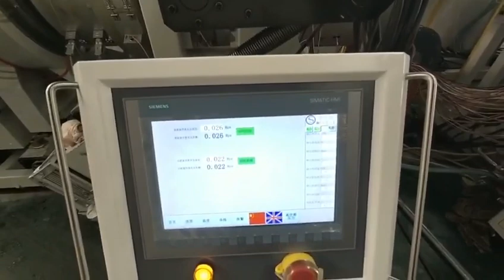SZY PE630 Energy efficient Water Supply Pipe Extrusion Line Wholesale Price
Jiangsu Oriplas Machinery Co., Ltd is located in the economic center of China's Yangtze River Delta, Nantong City, Jiangsu Province, known as "North Shanghai". It is a high-tech innovative company dedicated to the development and manufacturing of high grade plastic extrusion equipment. The leader-ship of Oriplas company consists of specialist with more than 20 years experience in the extrusion industry. Existing modern equipment workshop and advanced parts processing and manufacturing base of 30,000 square meters, with an annual production capacity of more than 300 various extrusion production lines, the company's products have been applied to Germany, New Zealand, Turkey, Morocco, Philippines, Australia and around the world , well received by domestic and foreign customers.

From the pipe extrusion machine, profile extrusion machine, pelletizing machine and single，double screw extruder, sheet/plate/film production lines, mould and other related equipment, Oriplas can provide professional solutions. According to the different needs of customers,we can design and customize energy-saving and efficient extruders and intelligent complete sets of extrusion production lines for them, and provide a full range of service.  From the pre-feasibility study, project approachment, project design, product positioning, workshop planning, machine installation, debugging, staff training and after-sales service, etc to satisfy customers expectations.The company has an innovative R&D team and a high-quality and experienced machine and electrical debugging after-sales team. In line with the enterprise spirit of "Persistent Innovation, Quality-oriented", we are constantly exploring new areas of extrusion.

"Professional expertise, delivering trust, mutual benefit and win-win" is the company's long-term business philosophy. It is the company's firm belief to produce extrusion equipment with longer service life, higher safety, more energy saving, superior quality and performance.We will continue to use international standards to provide plastic extrusion machinery with international quality. From the needs of customers, and finally to the satisfaction of customers, we will always serve customers with rigor and honesty!